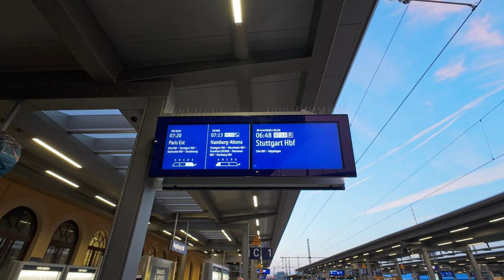Germany to Paris A Day of Travel & First Impressions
"First Day Journey: Germany to Paris"

Join us on our exciting journey from Germany to Paris! We packed up early in the morning and caught a high-speed train from Augsburg, Germany. After a comfortable four-hour trip, we arrived in the heart of Paris. From navigating Paris traffic to our unique first impressions of the city, we share the highlights of our day.

We explore the local streets, enjoy some delicious Thai food, and do a bit of shopping.